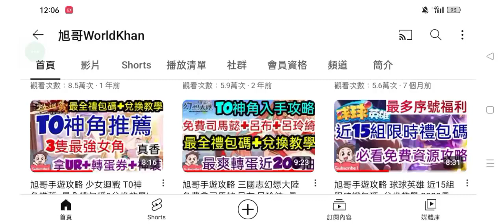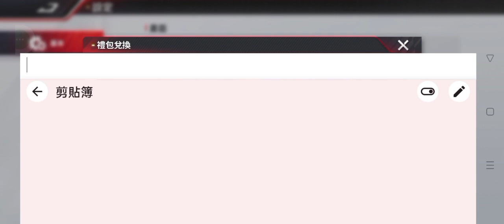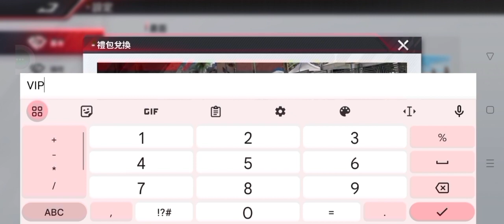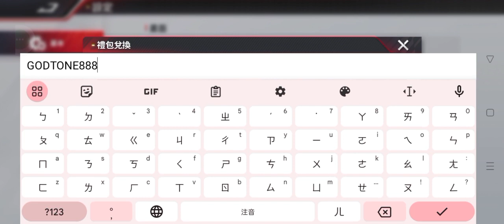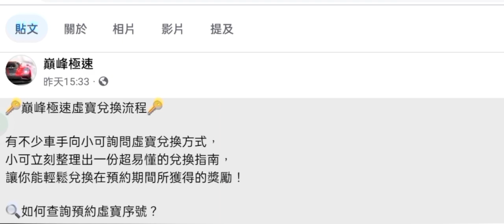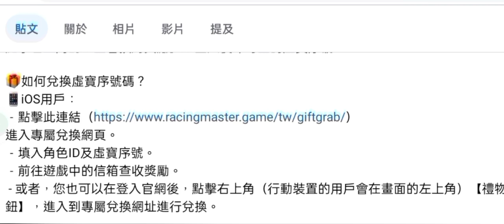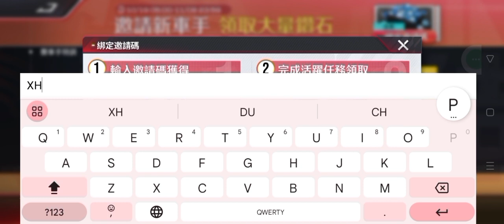旭哥手遊攻略 巔峰極速 數萬鑽石免費拿+近20組最多禮包碼序號+iOS兌換 拿T0神車法拉利+麥拉倫